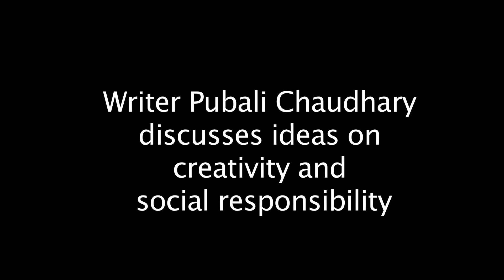Writer Pubali Chaudhary Discusses Ideas on Creativity and Responsibility ELEVATE 2013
Elevate 2013 saw 250 writers and thought leaders meet and discuss strategies for incorporating key rights issues in their works of entertainment that captivates large audiences, which they are able to influence and inspire. The event comprised of ‘Panel Discussions’ and a Writers’ Workshop.